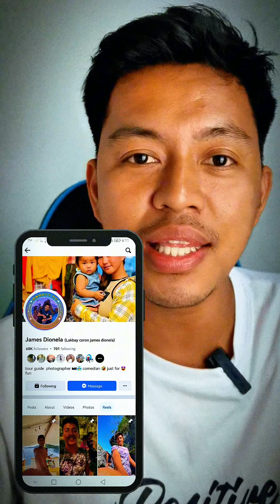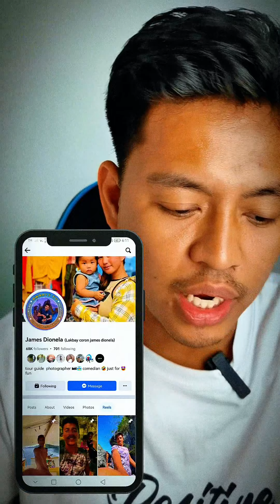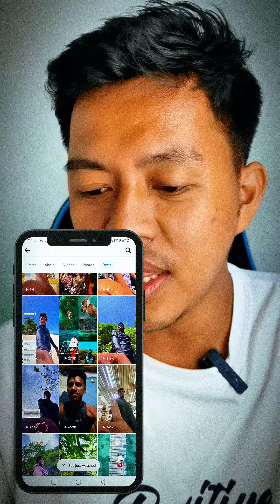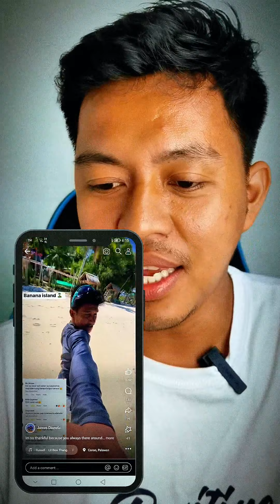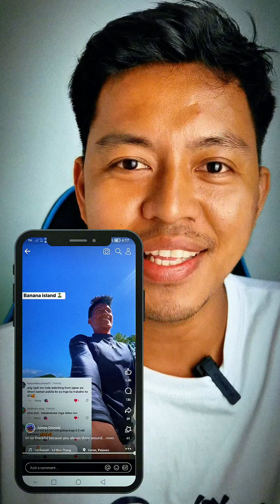Paano kumita sa facebook reels 2024? | Tips Paano Magkaroon ng mas malaki kita sa Facebook Reels?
🎥 Dive into the world of creativity with my Facebook Reels tutorials! Learn the art of crafting engaging short videos and unlock the secrets to earning passive income through the power of Facebook Reels. 💰 Discover the strategies, tips, and tricks that can turn your creativity into a lucrative online venture. 🚀 Join me on this journey to transform your content creation into a source of income!